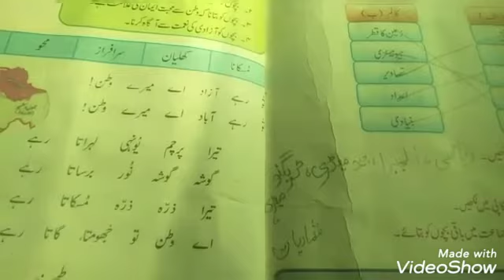Grade 6 Urdu 27th lecture